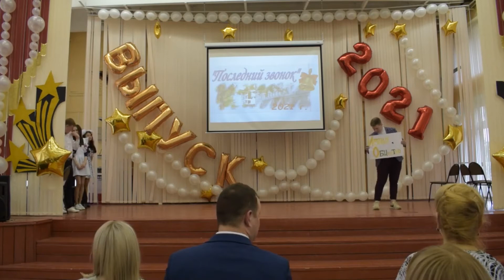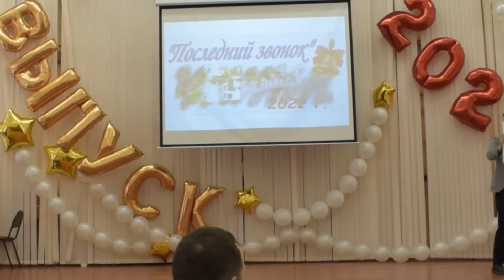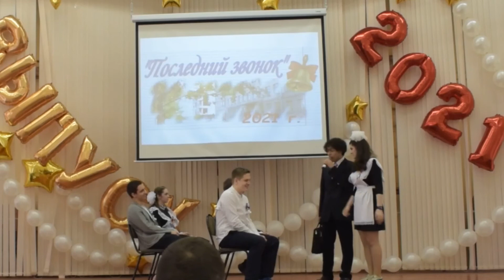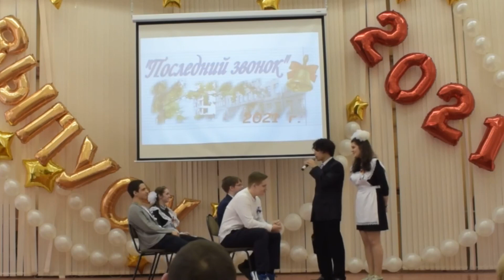Сценки "Из школьной жизни".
Сценки про школу и школьную жизнь. Варианты для сценок, ко Дню учителя, выпускного, последнего звонка.